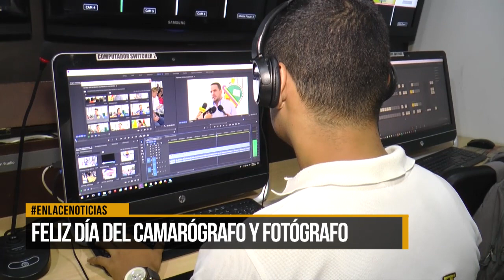Feliz día del camarógrafo y fotógrafo